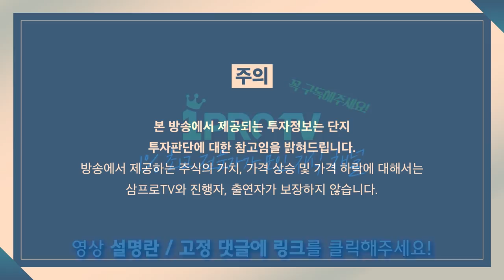[뉴스3] 사상 최초 1000억 달러 돌파, 해외 주식 투자 돌풍